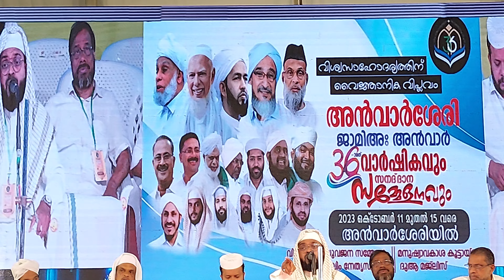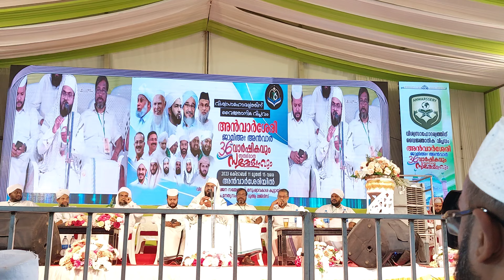നാസർ മഅദനി ഉസ്താദിൻറെ മണ്ണിൽ കുമ്മനം ഉസ്താദിൻറെ കേട്ടിരുന്നവർ നിശബ്ദരായ ഇടിവെട്ട് പ്രഭാഷണം |Kummanam